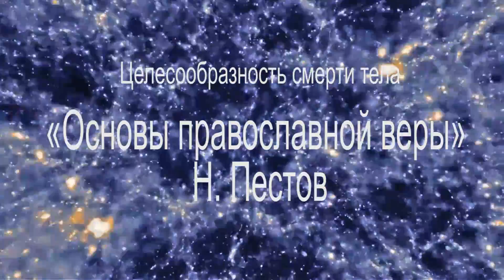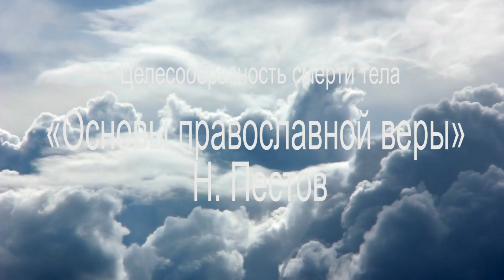Зачем мы умираем? Православный взгляд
Подать записки в храм НАШ РУТЮБ приходите, ждём! Н.Е. Пестов «Современная практика православного благочестия».
Программы подготовлены радиостанцией «Град Петров» в 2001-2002 гг.
Читает н.а. России Георгий Корольчук.
Размещено с разрешения правообладателя. При копировании ссылка на радио «Град Петров» обязательна.
книге «Основы православной веры» Н. Пестов рассматривает такие важные христианские темы как: Бог и Богопознание, Богообращение, Сын Божий, Святой Дух, Царство Божие, Вечная жизнь, Торжествующая Церковь, Царство Небесное, сатана и темные силы, смерть души и ад.

Книга посвящена не только для новообращенных, но и для глубоко верующих и будет очень интересна и познавательна любому человеку ищущему Богопознания и спасения.

Глава 9. Целесообразность смерти тела